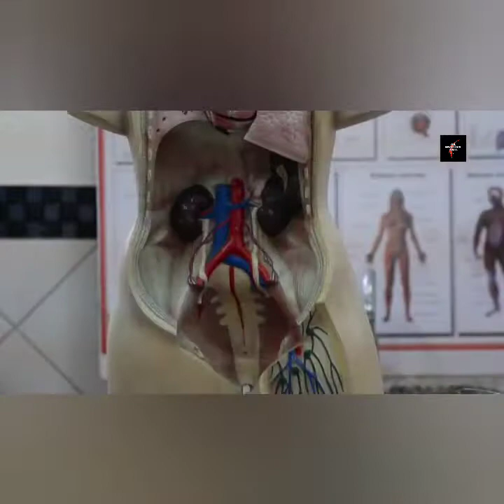How Does a Post-mortem Know The Time Of Death?Various&Random Facts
How Does a Post-mortem Know The Time Of Death?

Hello friends is video me bataya gaya hai ke postmartem se mout kal samay kese pata chalta hai.
aur aise hi kahin tarah ke amazing and random facts ko bhi maine isme include kiya hai. video unique and intresting lage isliye maine maximum try kiya hai ke isme sabhi tarah ke categaries ko shamil kiya jaye. video me maine amezing facts, random facts,current affair,mind question,phycology,general knowledge,microscopic videos ko include kiya hai.I hope ke apko video pasand aye. aise hi pyar or sath ki ummeed age bhi karti hun.

Video Title:- How Does a Post-mortem Know The Time Of Death?

Related quairies:-
postmartem ka samay kese pata karen
postmortem ka samachar
postmartom din me hi kyu hota hai
postmortem ki sacchi ghatna
postmartem ka samay kaun sa hota hai
postmortem kese hota hai
postmortem facts
postmortem shorts
postmortem time
amazing fact about postmortem

The Knowledge Tides:- This Channel is all about facts and motivation.Note:-This video is only purpose of sharing information or knowledge not to hurt with the feelings of anyone.

1) this video has no negative impact on the works (it would actually be positive for them)
2) this video is also for teaching purpose.
3) it is not transformative in nature.
4) only used bits and pieces of videos to get the point across where necessary.
5) some images are also used just for giving the clearance about the topic to the viewers.